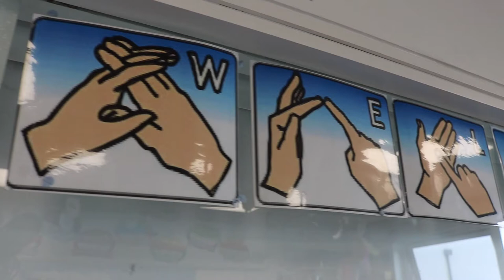ECS: Deaf Awareness